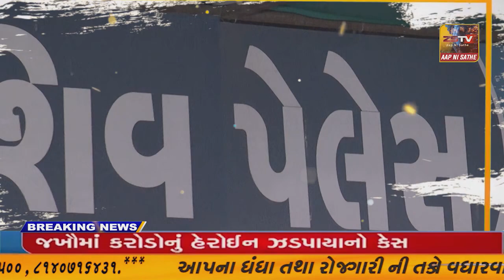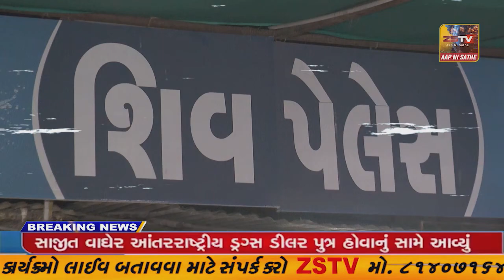પ્રાંતિજ નેશનલ હાઇવે આઠ કતપુર ટોલટેક્સ ને લઈ ને સંસદ મા ઉઠાવ્યો સવાલ